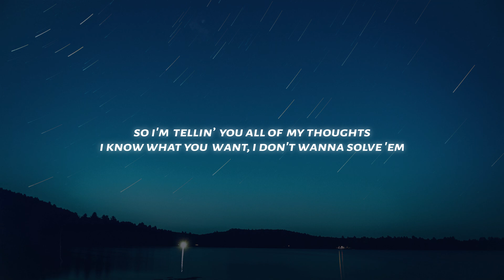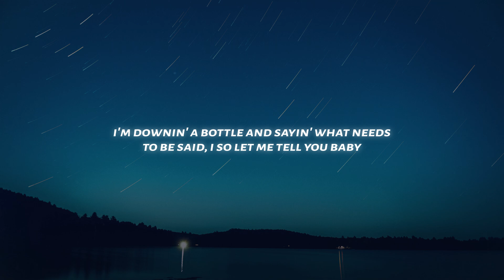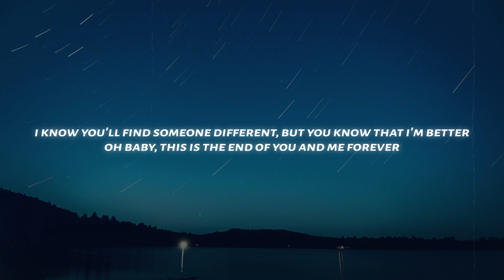​lilspirit - 4EVER​ (Lyrics)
♫ lilspirit - 4ever

◼️Lyrics: ​lilspirit - 4ever

[Verse 1]
Sick and tired, let me be honest 'cause I’ve been dodgin' too many problems
So I'm tellin’ you all of my thoughts, I know what you want, I don't wanna solve 'em

[Pre-Chorus]
Don't wanna burn all the piece together again and again
I'm over the drama, so go and complain to your friends
I'm downin' a bottle and sayin' what needs to be said, I
So let me tell you baby

[Chorus]
This is the end of you and me forever
I fuckin’ hate you, so no we cannot be together
I know you’ll find someone different, but you know that I'm better
Oh baby, this is the end of you and mе forever

[Verse 2]
Wakin’ up in the dark and I'm still fadеd
Sittin' out in the cold and I'm done waitin’
Cut her off 'cause I'm done feelin' frustrated
So done with this

[Chorus]
Oh baby, this is the end of you and me forever